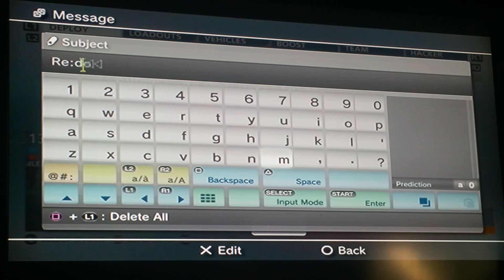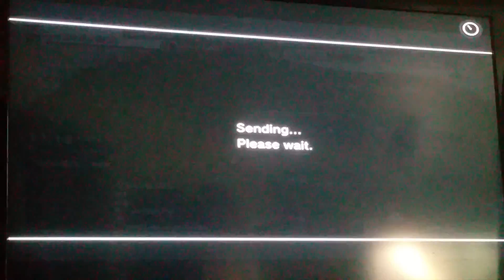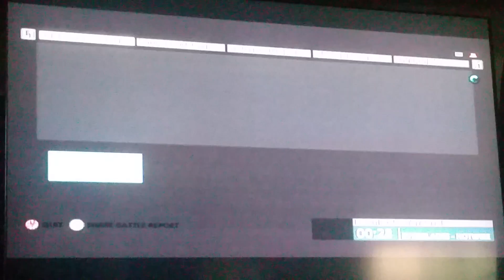Battlefield and minecraft!